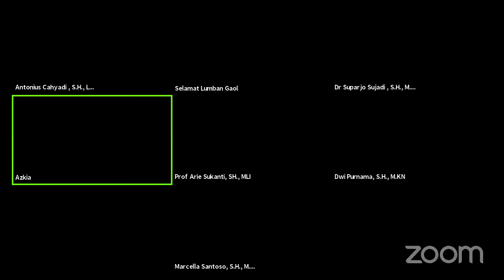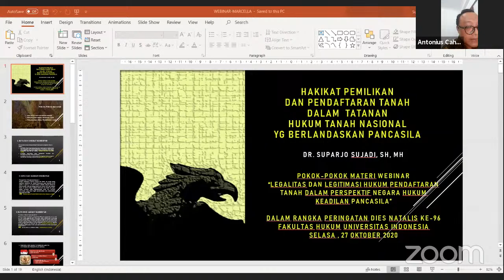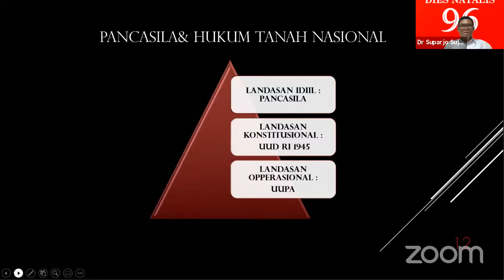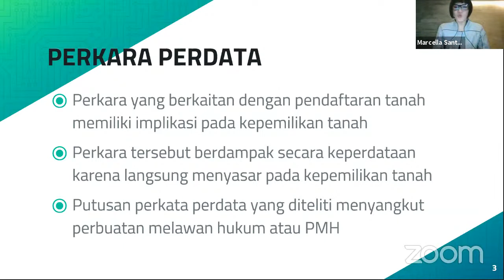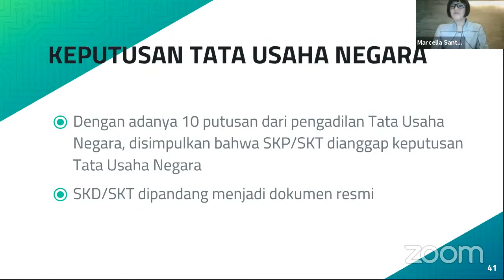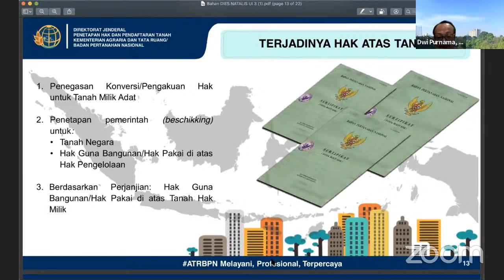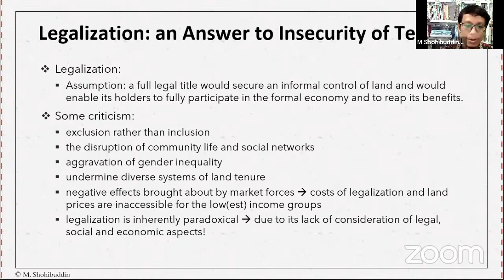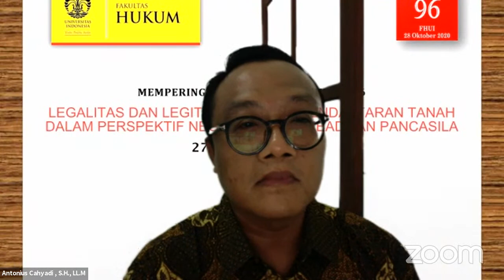Legalitas dan legitimasi Hukum Pendaftaran Tanah Dalam Perspektif Negara Hukum Keadilan Pancasila